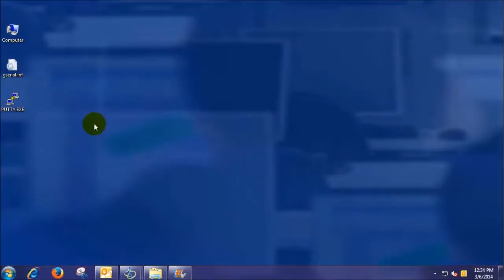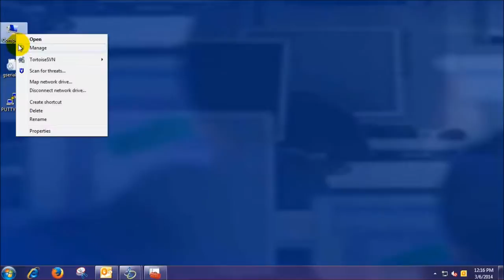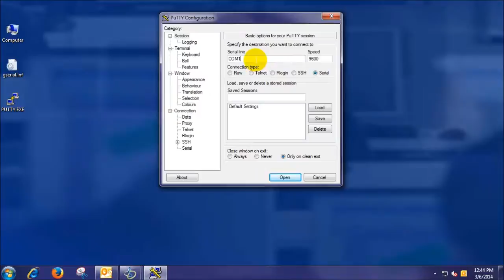Orbit™ MCR | Installing Gadget Serial USB Driver onto a Windows 7 PC v1.1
This video instructs the installation of the Mini USB (ORBIT Gadget Serial USB Driver for Windows 7) for use as an extra management console port while other ORBIT ports are in use.